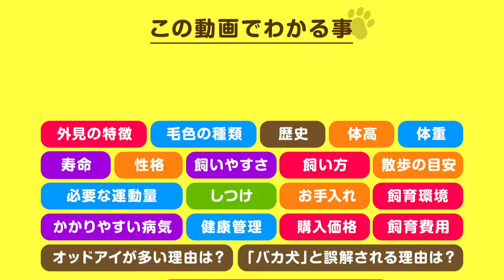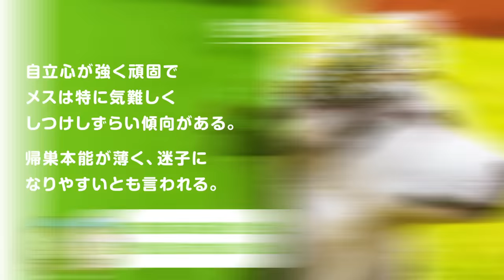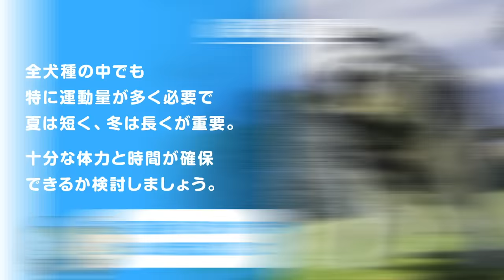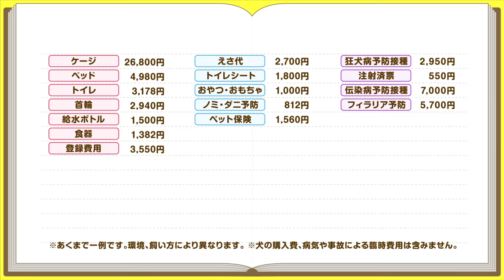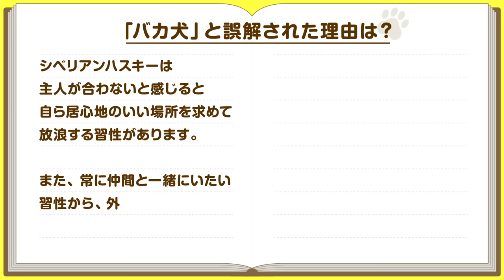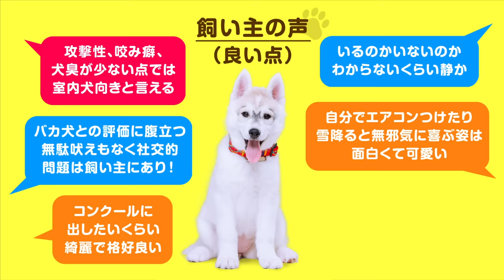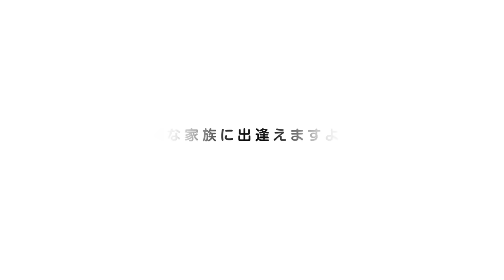❤️人気28位【シベリアン・ハスキーってどんな犬？】子犬の価格や性格、寿命、飼いやすさは？ カワイイ動画でチェック！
🐶オッドアイの秘密や、バカ犬と言われた理由とは？青い目が美しい大型犬【シベリアンハスキー編】です❤️動画の後半には飼い主の声も！

📖この動画でわかる事
シベリアン・ハスキーの、特徴、毛色、歴史、体高、体重、寿命、性格、飼いやすさ、飼い方、散歩の目安、必要な運動量、しつけ、お手入れ、飼育環境、かかりやすい病気、健康管理、購入価格

🐶どんな犬？
狼のようなクールな容姿と神秘的な瞳の色が印象深いシベリア生まれの大型犬。
見た目に反して、陽気で人懐っこい気質を持つ。
アラスカン・マラミュートと近親関係にあります。

💗人気→28位（JKC犬種別犬籍登録頭数2018〜2019）
🇺🇸原産→ アメリカ
🐩特徴（外見）→ 厚い下毛を持つダブルコート / 筋肉質 / 分厚い肉球 / ブラシ尾
🐶特徴（頭部）→ アーモンド形の目 / 瞳の色　黒・青・黃・オッドアイ（左右で色が違う） / 三角形の立ち耳 / 目の周辺は成長すると白くなる
🌈毛色→ ブラック&ホワイト / レッド&ホワイト / シルバー&ホワイト / ホワイトハスキー（希少）
🐕体高→ 56cm
🐾体重→ 22kg
💜寿命→ 12才
💰価格→ 30万円（ブリーダー直販サイトにおける直近1年間の子犬成約時）
🐶性格→ 陽気 / 楽天的 / 飼い主に忠実
（平均値、個体差があるので参考程度に）

🐶性格（良い点）
前向きで楽観的で見た目とは逆に穏やか。
そり犬として仲間意識も強く小さな子供や他のペットにも優しく接します。
心を許した相手には特に陽気で人懐っこいです！

📖歴史
歴史は古く、紀元前100年頃からアルプスの雪深く厳しい環境で牧羊犬、荷物運搬等に従事していた。
19世紀の産業革命後、輸送手段の急激な発達により需要が減っていき一時は絶滅の危機に。
山岳地帯のわずかな生き残りからブリーダー達が純血繁殖を推進。
1910年ドッグショー出陳を機に印象的なトライカラーと適応力の高さから、世界各国へと人気が広がることになりました。

🐕散歩の目安は？
60分（1日2回）

🐩必要な運動量
全犬種の中でも特に運動量が多く必要で夏は短く、冬は長くが重要。
十分な体力と時間が確保できるか検討しましょう。
運動不足はイタズラやムダ吠えの原因に！

🙆🏻‍♀️しつけは？
引っ張り癖があるので事故防止のため、散歩時は横を歩かせるのが基本。
力が強くない子犬のうちに訓練を徹底しましょう。
飼い主をリーダーと認めさせることが第一歩！

🐕お手入れは？
換毛期は抜け毛が多く毎日ブラッシングが必要。
抜け毛を取り除くことで被毛の通気性がよくなり皮膚疾患の予防にも。
合わせて、皮膚の異常もマメに観察しましょう！

飼い主の声（良い点）
🙆🏻‍♀️攻撃性、咬み癖、犬臭が少ない点では室内犬向きと言える
🙆‍♀️いるのかいないのかわからないくらい静か
🙆🏻‍♀️自分でエアコンつけたり雪降ると無邪気に喜ぶ姿は面白くて可愛い
🙆‍♀️バカ犬との評価に腹立つ無駄吠えもなく社交的問題は飼い主にあり！
🙆🏻‍♀️コンクールに出したいくらい綺麗で格好良い
🙆‍♀️脳天気さに何度も助けらたなんで小さなことでクヨクヨしてたんだ？って

●美しい毛色と献身的な性格「オゥシー」！

●やさしくてかしこい最高のワーキングドッグ

🐾【見つめ合い!?】シベリアン・ハスキーが３頭も…【松本秀樹のうれみみチャンネル】

●使用音源
Artlist / Storyblocks / OtoLogic / 効果音ラボ / くらげ工房
●使用素材

・Close Up Siberian Husky ~ Issis Hope Icycle and Kodiak at Houska Dog Park 2014 La Crosse Wisconsin（2014） by Dae Miles
・HUSKY VLOG - HUGO GoPro HERO 4（2016） by Allan
・Power of the Pack with Siberian Huskies and Kids（2015） by Kirk Cushing
・Dog Mushing February 18, 2019（2019） / Running Sled Dogs February 20, 2019（2019） / Adventurer Wolfmaan talks about survival kits and dog sledding March 2, 2019（2019） by Wolfmaan
・Female Copper Siberian Husky（2014） by joelsantos73
・Siberian Husky Wearing Sunglasses!!! | Cool boy Malakai（2018） by Husky Snow Pack
・Micro Husky Puppy（2020） / The Cutest Siberian Husky Babies | Puppies for You（2020） / Siberian Husky Opens Door By Himself（2020） / Talking Dog says I Love You | Siberian Husky（2019） / These dogs will brighten up your day | Life with Siberian Huskies（2019） / Cute and Funny Huskies（2019） / TRY NOT TO LAUGH CHALLENGE! Funny Husky Puppies compilation #24（2019） / Husky Personality COMPILATION!!（2018） / Here's Why Siberian Huskies Are The Greatest（2020） / ●funny & cute siberian husky puppies by Huskymag
・Purebred Siberian Husky Puppies For Sale（2019） by Marc Womack
・Our New Siberian Husky Puppy（2019） by GeeknoidTV
・funny siberian husky compilation（2019） by PAWFriends
・My Structure and Routine for my Siberian Husky（2019） by Michelle Wang
・Meet Riley | Our Siberian Husky Puppy!（2014） by Briana Jones Chase
・시베리안 허스키 1년 폭풍 성장 과정 일기 Siberian husky 1year Diary（2019） by 샤슬릭 & 파트라슈_Siberian Husky & Border Collie
・Huskies Dream Come True: Skating With My Husky Through SKETCHY MOUNTAIN Terrain!（2019） by KzE_Production

使用に不都合がある場合は下記メールにご連絡ください。確認、検証の後、速やかに削除いたします。

If you own any of the videos used and do not remember giving permission for them, or if you have any problems with their use, please contact us at After confirmation and verification, it will be promptly deleted.